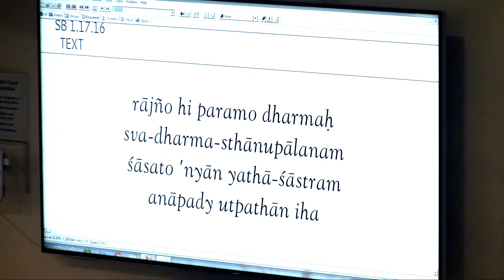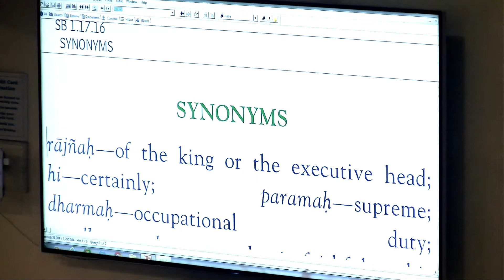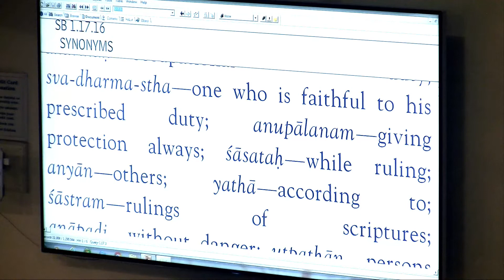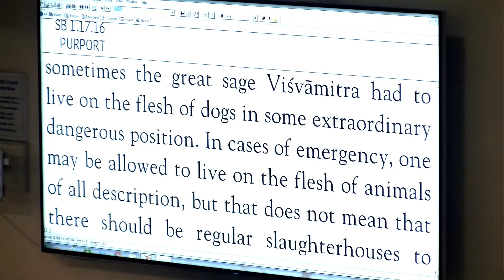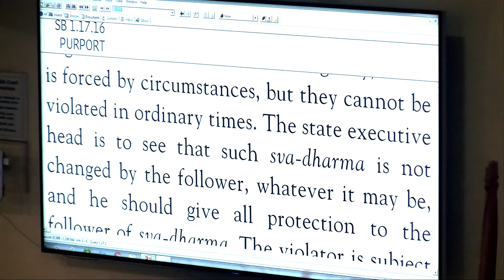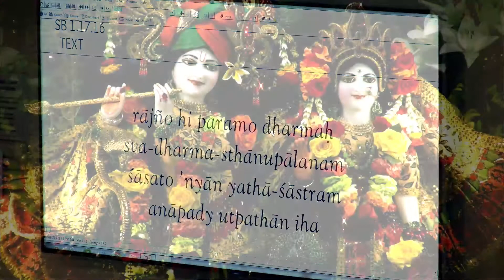Bhakti Rasayana Sagar Swami - SB 1-17-16 - 8-17-19